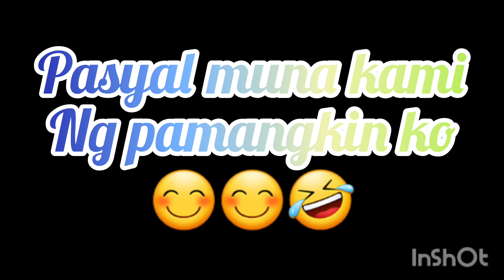Pasyal lng w/bebe jemilah😘😅